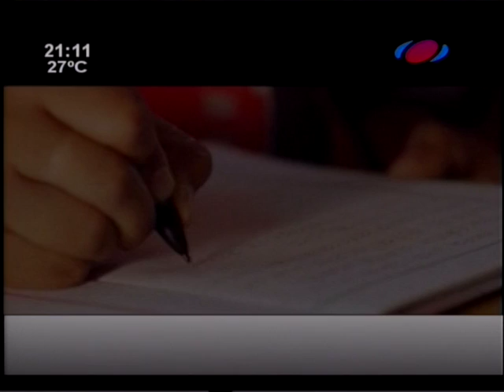Apoyo escolar a niños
Entrevista José María Portillo, presidente de la Asociación Paraguaya de Acciones Solidarias.